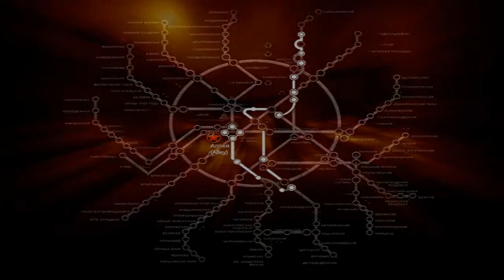METRO 2033 #19 - Angriff in der Bibliothek - [HD(720p)]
×Ich wünsche Dir viel Spaß bei Let's Play Metro 2033
und würde mich sehr über Deine eigene Meinung freuen×
♦Kommentiert von:
♦Spiel: Metro 2033
 •Entwickler: 4A Games
 •Genre: Ego-Shooter, Survival Horror
 •Plattform: PC
•SPIEL KAUFEN
»» Wenn Euch das Spiel gefällt, dann unterstützt doch die Entwickler und kauft euch das Original im Shop :] ««